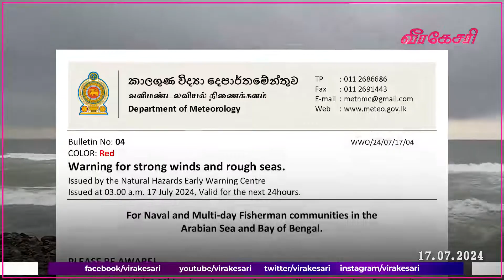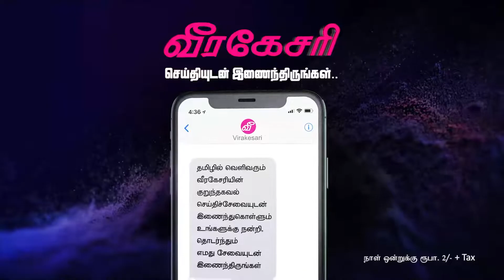பலத்த காற்று மற்றும் கடல் கொந்தளிப்பு தொடர்பில் சிவப்பு எச்சரிக்கை